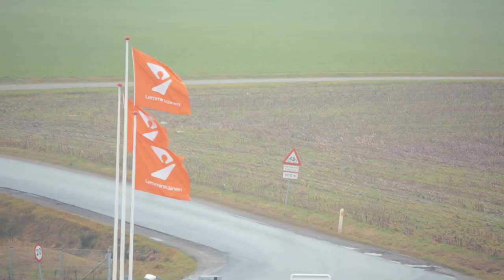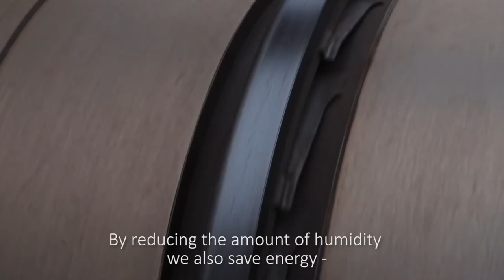Increasing energy efficiency in asphalt production in Denmark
Our focus on energy efficiency and recycled asphalt has spread from Vendel, Denmark to the whole Lemminkäinen Group